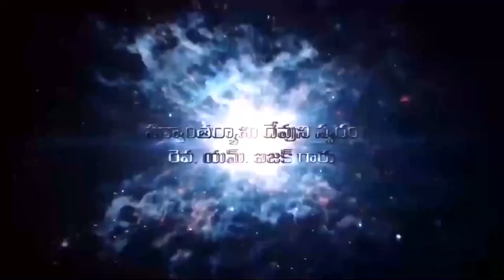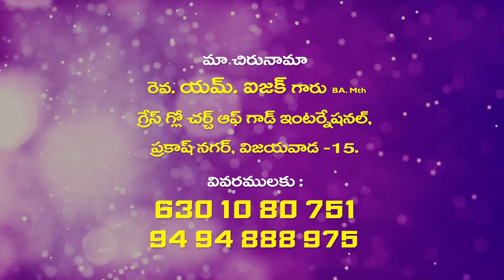Isaac Garu 17 12 22 అంశం : క్రీస్తు జననము